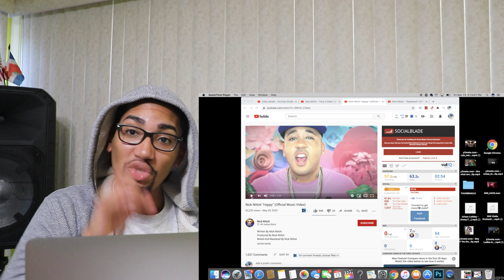Nick Nittoli "Happy" (Official Music Video) REACTION!!